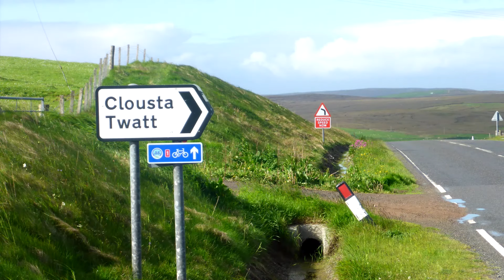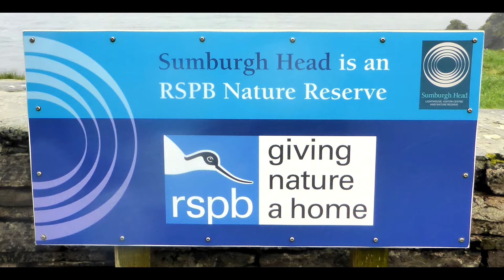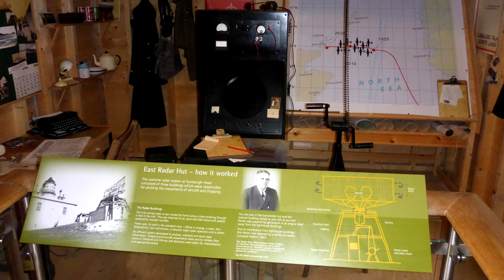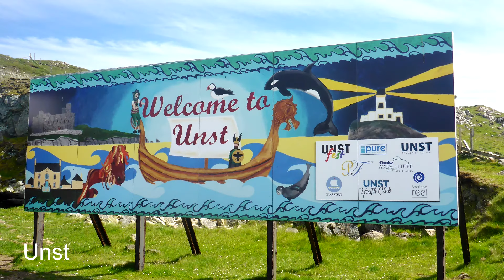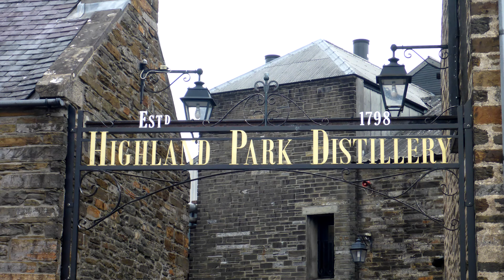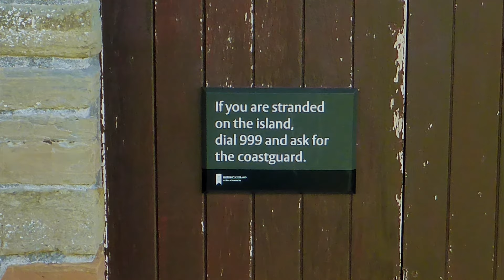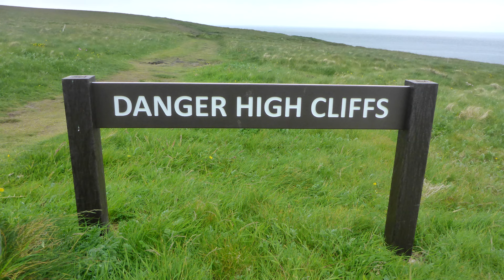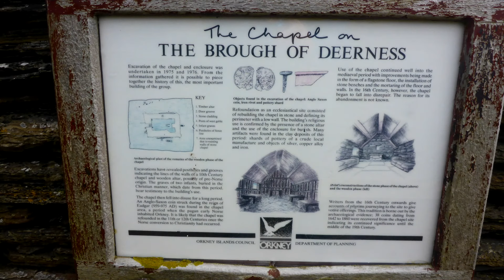Shetland and Orkney · The very best of the Northern Isles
Highlights of our two week trip to Shetland and Orkney in June 2021